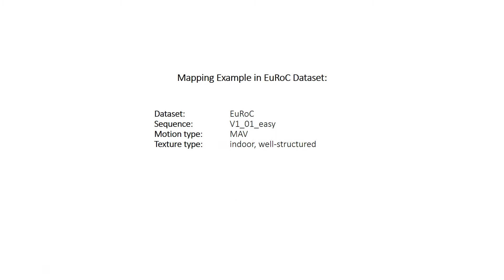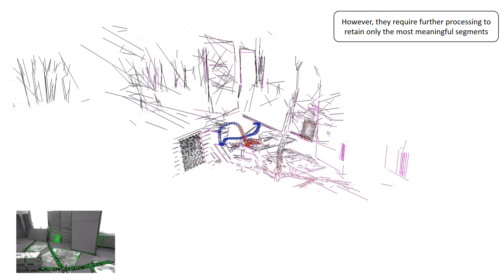PL-SLAM: a Stereo SLAM System through the Combination of Points and Line Segments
In this work we propose a combined approach to stereo visual SLAM based on the simultaneous employment of both point and line segment features, as in our previous approaches to Visual Odometry, that is capable of working robustly in a wide variety of scenarios. As a consequence, we also obtain meaningful maps that can be further employed to extract valuable information from structured scenarios. The camera motion is recovered through non-linear minimization of the projection errors of both point and line segment features, with an ad-hoc implementation of the combined algorithm to solve the bundle adjustment problem for this particular case.